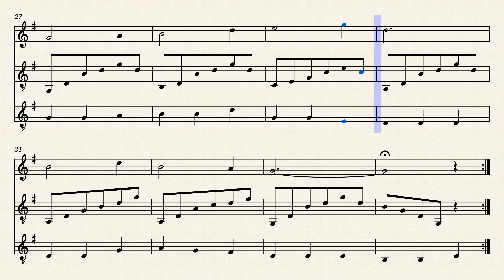浜千鳥（童謡 作詞：鹿島鳴秋 作曲：弘田龍太郎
浜千鳥（童謡　作詞：鹿島鳴秋　作曲：弘田龍太郎　歌詞なし　ミューズスコア　musescore　子供に聞かせたい曲　子供に聞かせたい音楽　日本と海外の童謡など　ピアノ　クラッシックギター